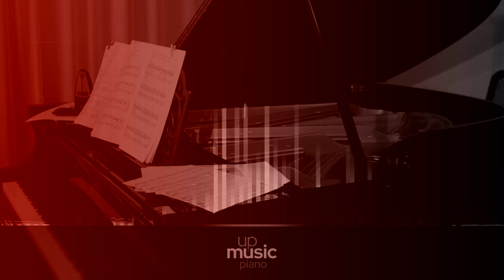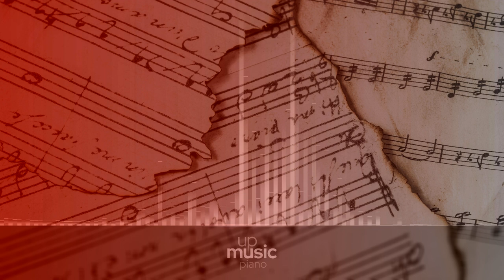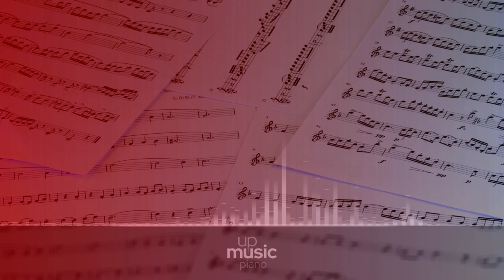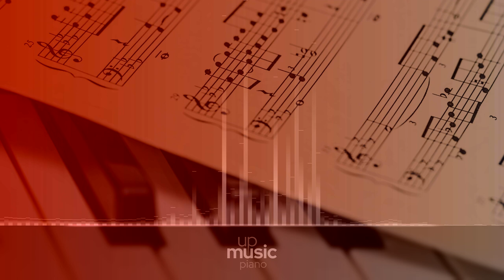Sonata in A Minor, D. 784 - III. Allegro vivace, by Paul Pitman ∙ upmusic ∙ piano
The Piano Sonata in A minor D. 784 by Franz Schubert is a sonata for solo piano, posthumously published as Op. 143. Schubert composed the work in 1823, the first sonata written after his illness the year before. A typical performance lasts around 25 minutes. It has been noted that Schubert made a musical allusion in the slow movement of the Arpeggione Sonata to the D. 784 sonata.

Composer: Franz Schubert
Form: Sonata
Key: A Minor
Instrument: Piano
Period: Romantic